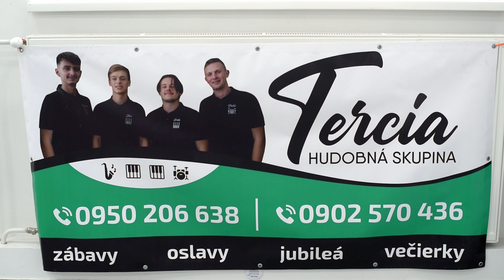Hudobná skupina Tercia - Promo video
Vážení diváci,

vítame Vás pri pozeraní nášho ďalšieho videa na tomto kanály.

Erik- spev, klávesy
Janík- spev, klávesy
Simeon- spev, saxofón
Peťo- bicie

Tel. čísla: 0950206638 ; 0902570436